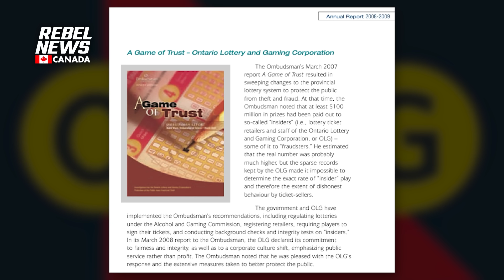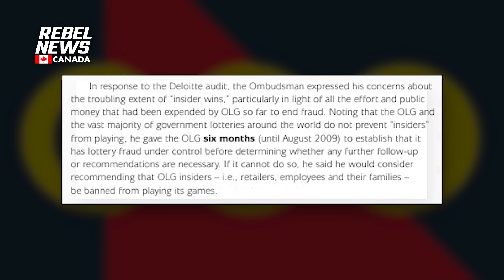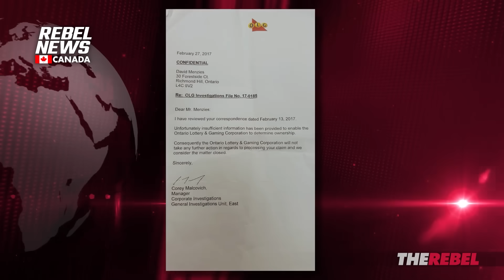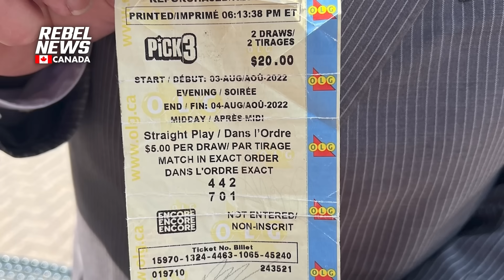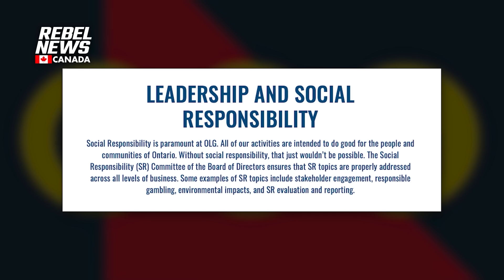The odds of winning a lottery are daunting, but even more so when the OLG has a vendetta against you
| Support our on the ground reporting!

It appears to be business as usual down at the OLG in terms of acting unethically and immorally and perhaps even illegally. You see, I’ve been covering OLG shenanigans for more than 25 years for various media outlets. I have exposed everything from hypocrisy to outright corruption. The OLG hates me for my journalism, all of it factually bulletproof, by the way. And so it is that the OLG continues to carry out a vendetta against me.